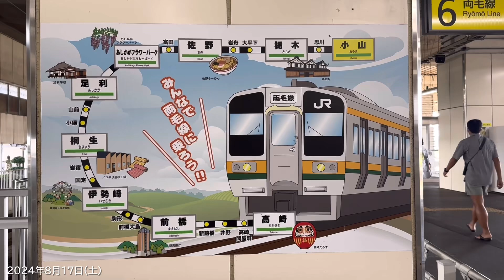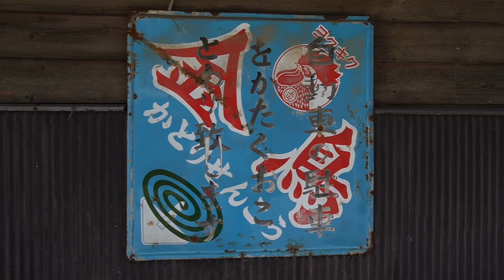上毛電気鉄道デハ101／渡良瀬川橋梁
2024年8月17日（土）撮影
1928年から走るデハ101です。